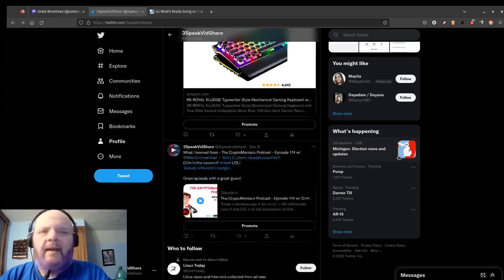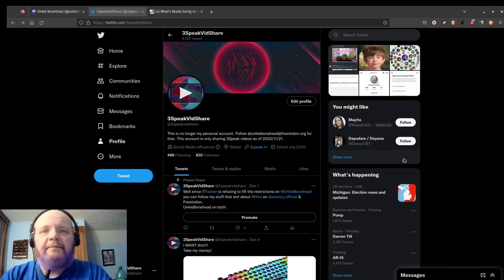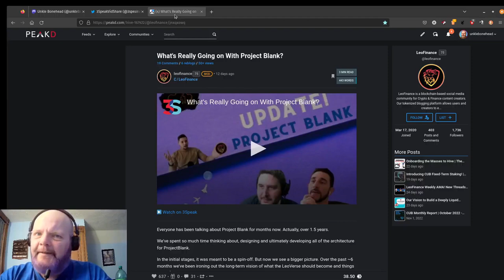I am heart borken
I am Heart Broken

I still dont have my audio interface but I stole my daughters cheap mic she uses for talking with her friends. So it sounds a bit tinny. I just cant stand to wait around anymore and I apologize for releasing something that sounds as bad as this does.

While many people all across the Hive blockchain is all giddy over the success of Leo Threads (and they should be). And the "coming Project Blank" that has been touted for over a year now as a " Web3 Twitter competitor. My hopes were undeniably high.
That turns out to be another boneheaded move on my part. To get my expectations up. To think and actually believe that what they were doing was literally ground breaking and could possibly change the face of the internet connected world. I mean, just imagine. A short form free speech platform for anybody to post about any topic.
Except thats not what it turned out to be.Talk about feeling bamboozeled. Thought it was about free speech and bringing people to the Hive blockchain. But nope. Just a way to boost traffic on their frontend and push that token.

Move along nothing to see here unless you want to pump our 2nd layer token.

Link to the announcement:

What's Really Going on With Project Blank? -